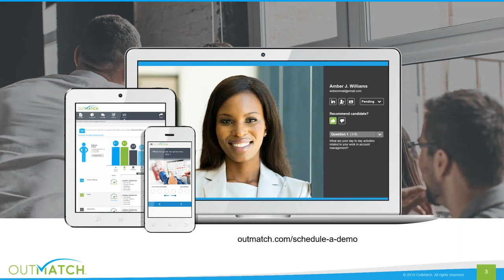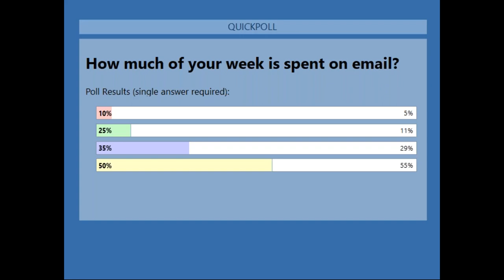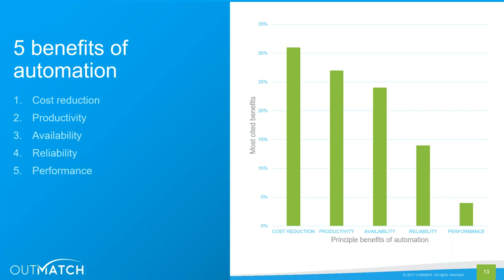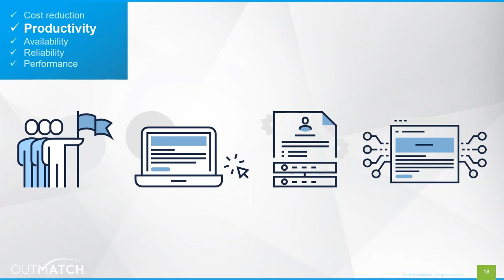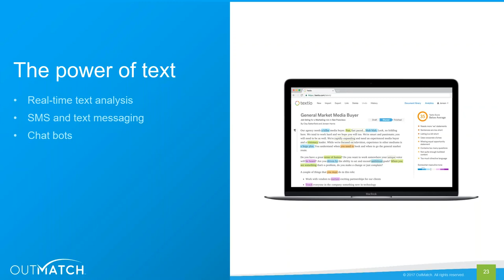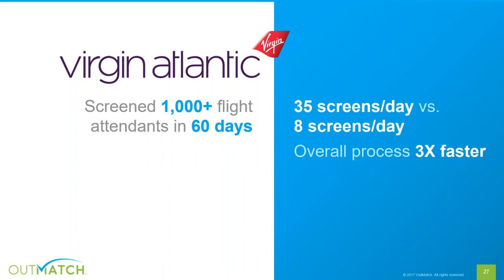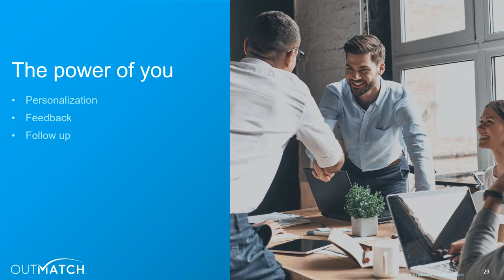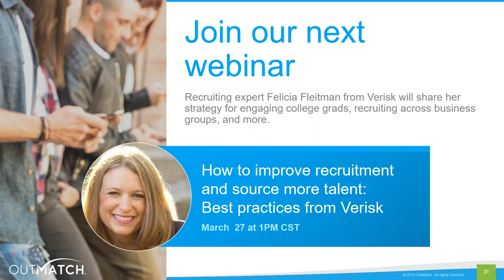How to Keep Your Hiring Process Human in the Age of Automation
That’s what HR teams want to know in 2019.

In an era that’s highly focused on automation, analytics, and AI, many companies are looking to add personal touches back into their processes – especially in hiring, where candidate experience is the name of game.

To answer this question, we’ll share stories from three different companies who’ve found their ideal balance between being human and being efficient in Talent Acquisition.

You’ll also learn:

-What candidate experience means in terms of competitive advantage
-How to humanize your hiring process without unraveling efficiency
-How to scale your personal touches – and outcomes you can expect